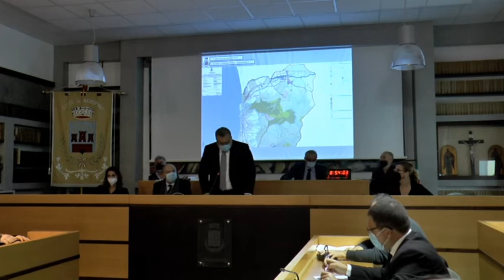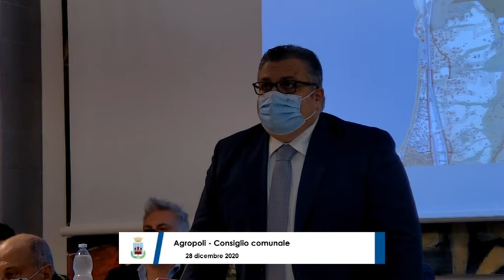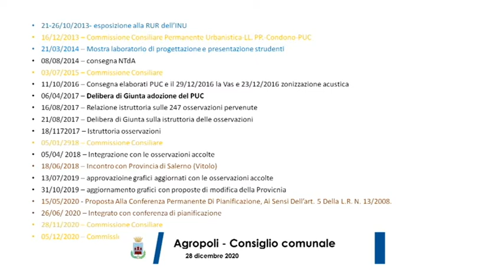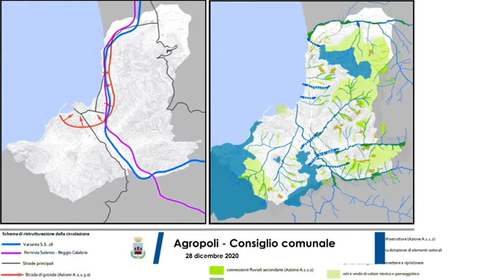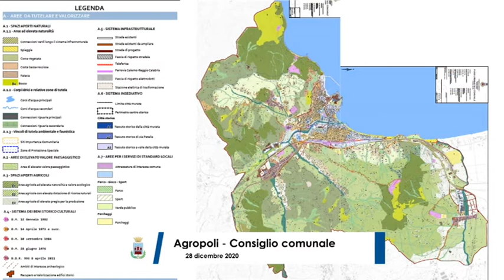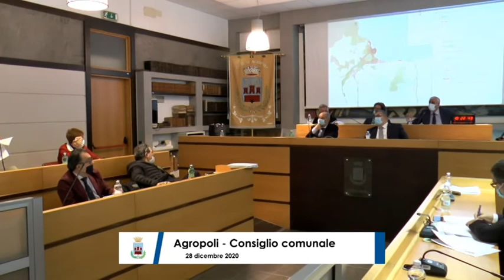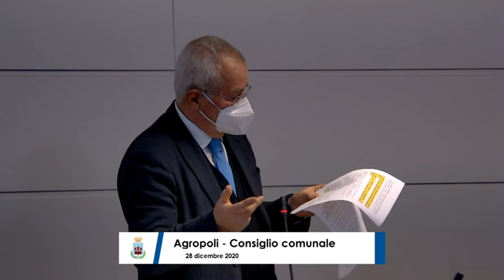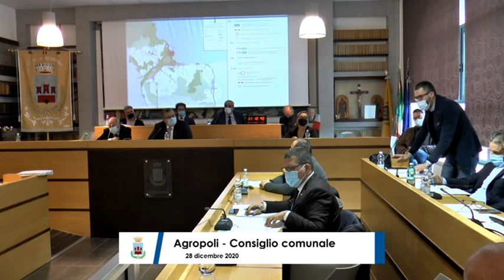AGROPOLI CONSIGLIO COMUNALE APPROVAZIONE PUC 28 DIC 2020 prima parte